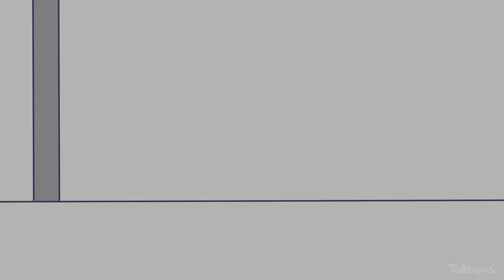he took my book! || Origins SMP [ANIMATIC]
this was such a fun moment that represented sneeg's, philza's and ranboo's characters perfectly so I couldn't stop myself from making a little animatic :D

also an excuse to draw tiny moth sneeg.

is it origin smp or origins smp i still do not know.

Audio is from Sneegsnag's stream (Oct. 1st)

I used Clip Studio Paint and After Effects.